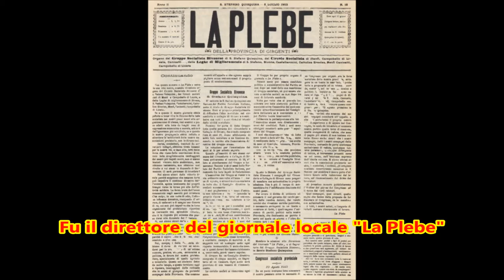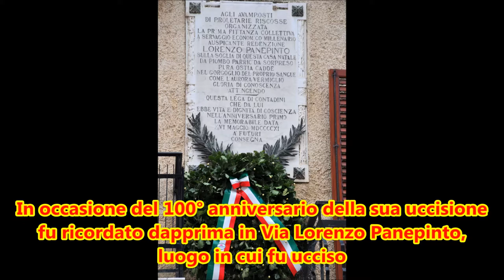Lorenzo Panepinto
Lorenzo Panepinto: eroe libertario... Lo raccontiamo così.
I ragazzi delle classi terze della Scuola Secondaria I grado
dell' I. C. "F. Crispi" di S. Stefano Quisquina - a.s. 2013/14